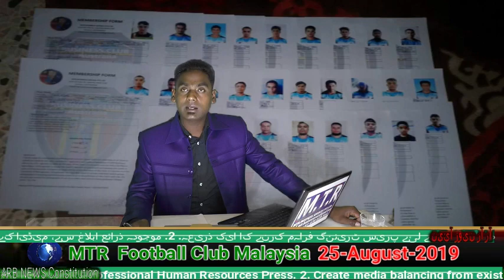ARB NEWS 434 this for Rohingya News 26-August-19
Very important message you can share everyone in Bangladesh refugee cam